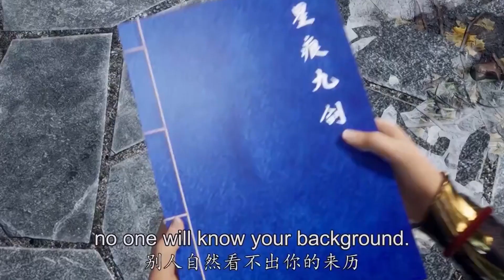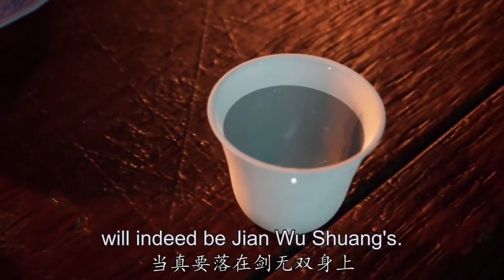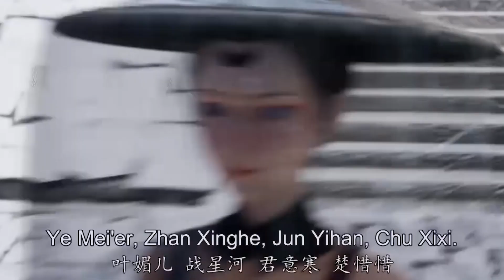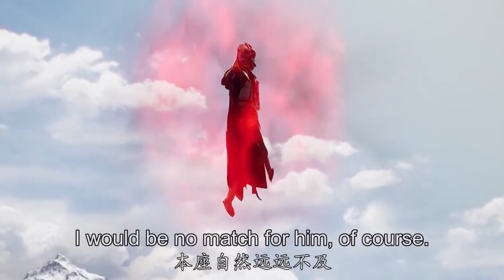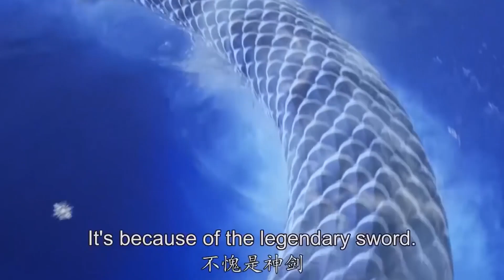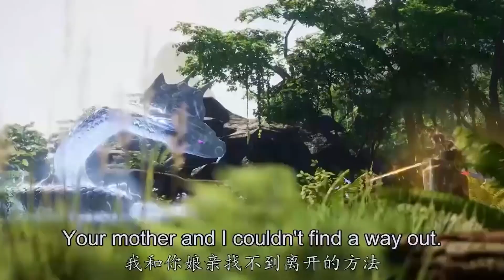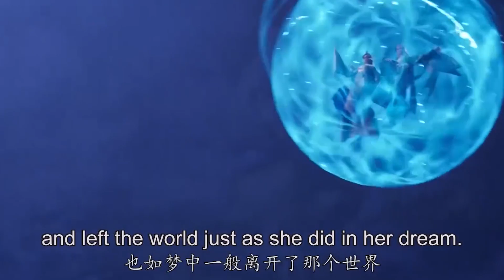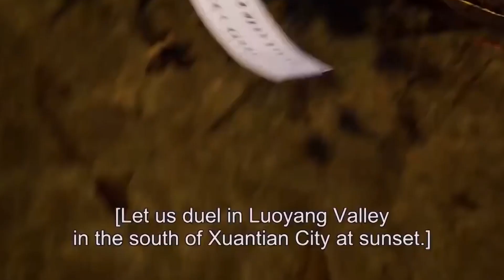亂世生存，少年為母尋仇，覺醒神劍稱霸劍域大陸！EP21-40| 👉剑域风云 The Legend of Sword Domain